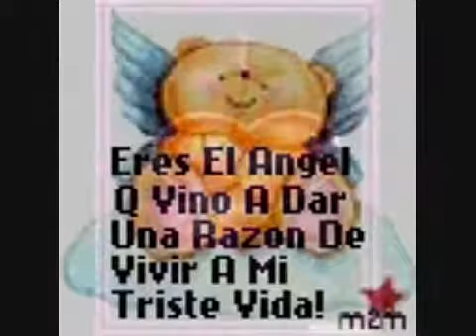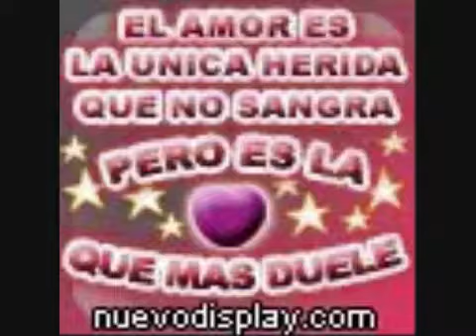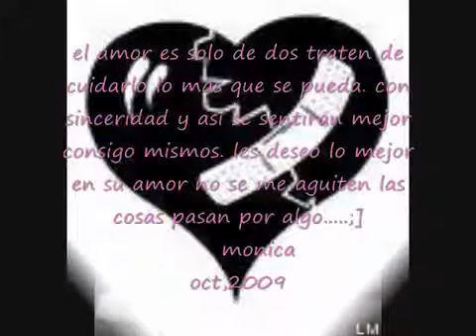Sin ti no sé vivir (ángeles azules)